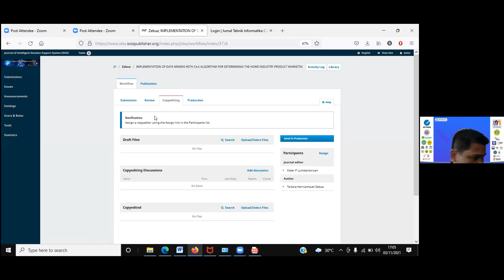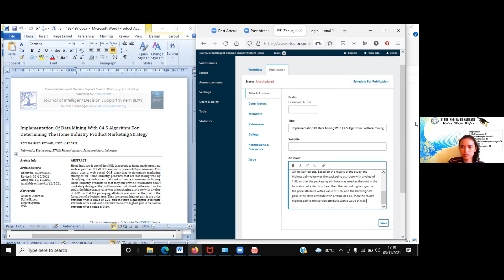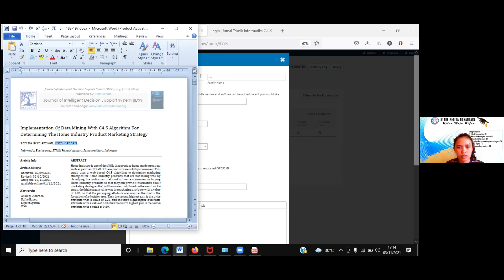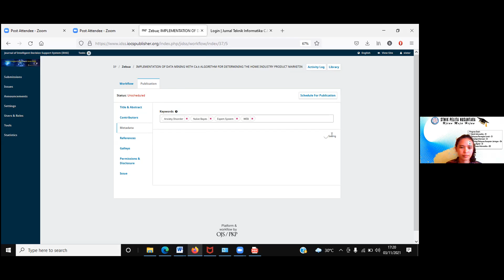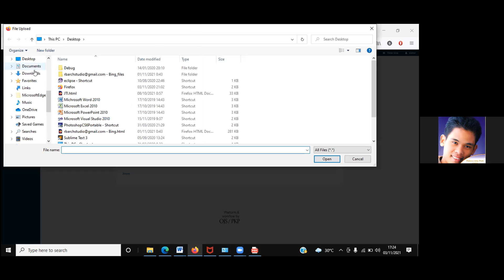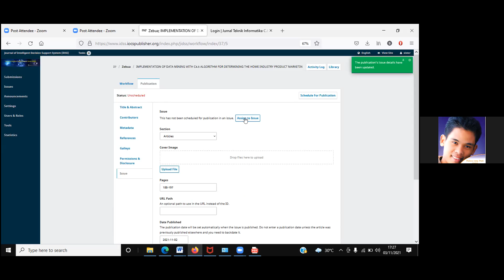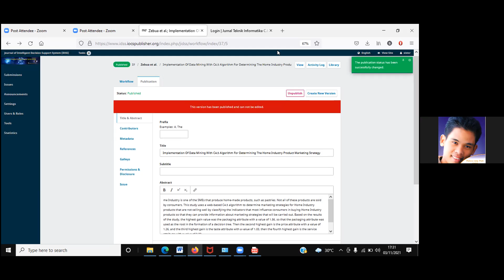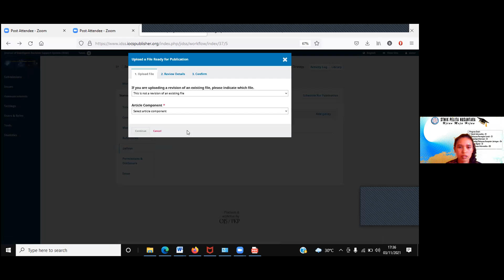OJS 3 | Cara Editor menerbitkan file Artikel di OJS 3